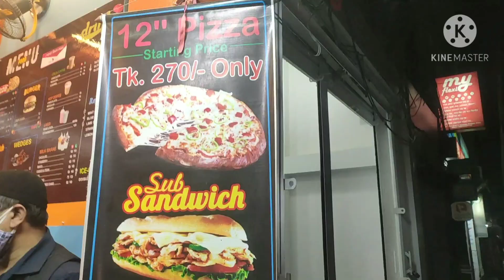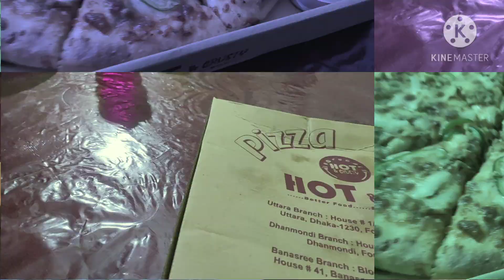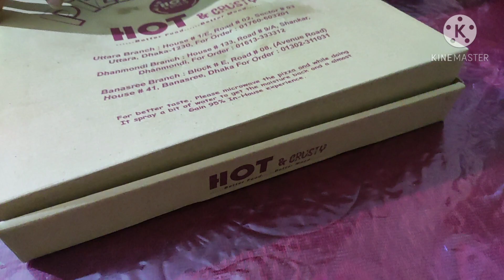২৭০টাকায় পিৎজা ভাবা যায়?||12inch Chicken Pizza Only 270tk😮||Hot & Crusty Banasree❤️||Ahbab Aiyyan